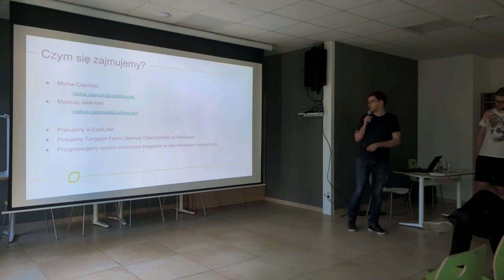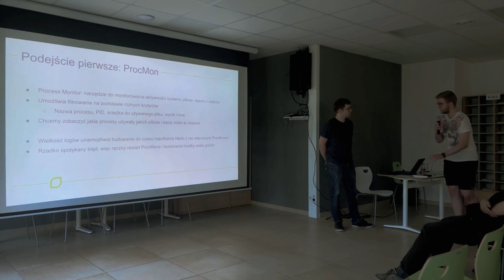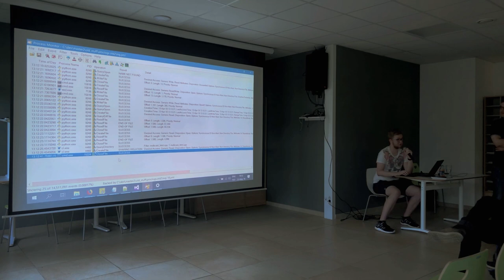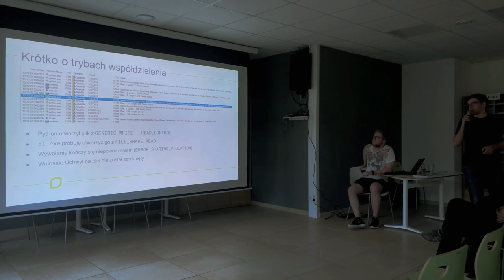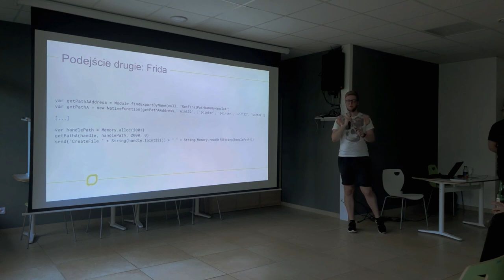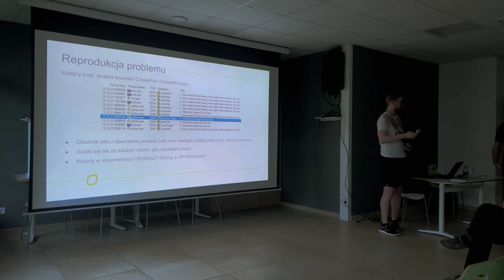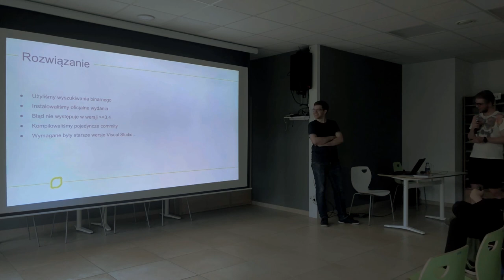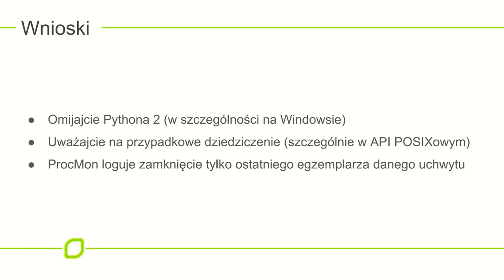CodiLime Tech Talk - Michał Cłapiński i Mateusz Jabłoński: Tonący Python 2 pliku się chwyta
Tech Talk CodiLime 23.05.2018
Michał Cłapiński i Mateusz Jabłoński - Tonący Python 2 pliku się chwyta, czyli jak debugowaliśmy wyciekające uchwyty pod Windowsem?